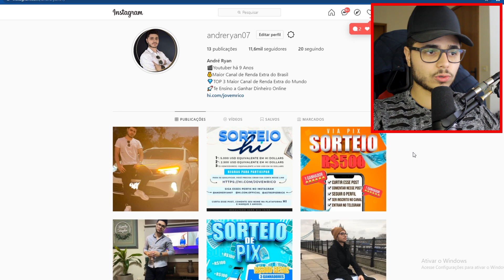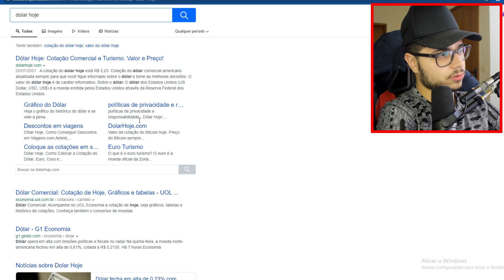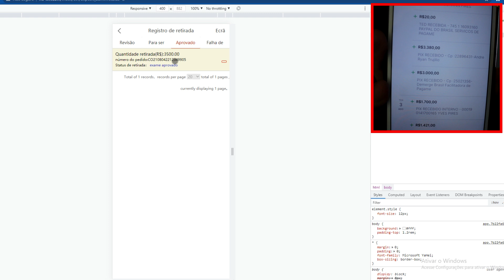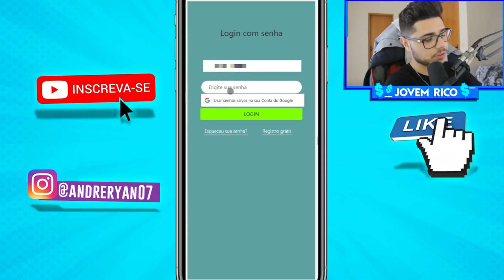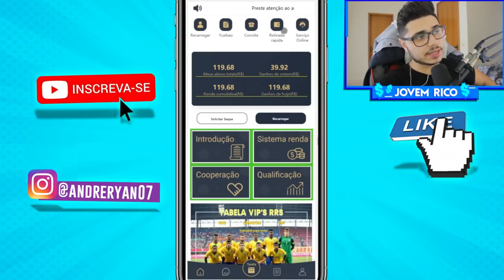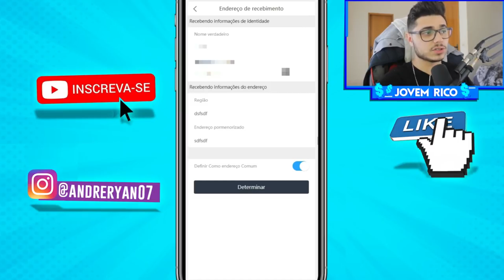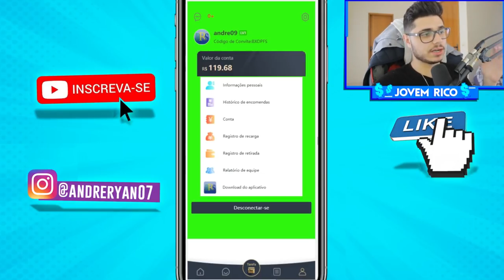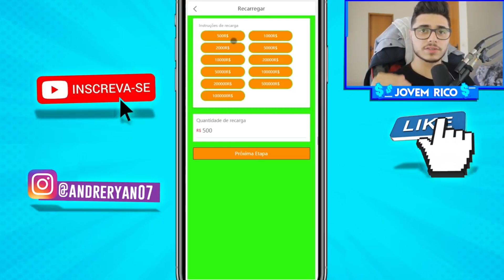PAGOU R$3.500,00🤑ESSE NOVO APP PAGA R$100,50 NO PIX POR MINUTO - Como Ganhar Dinheiro na Internet